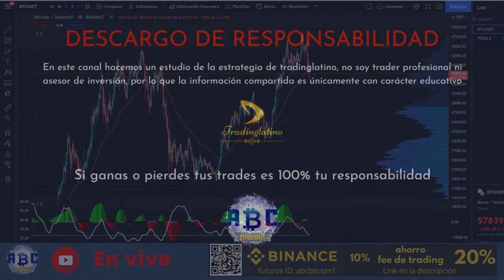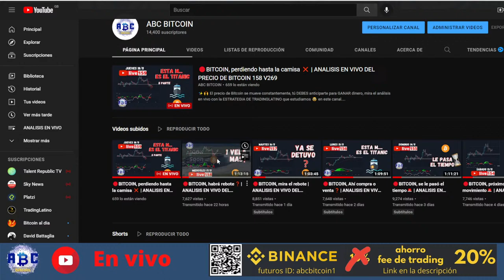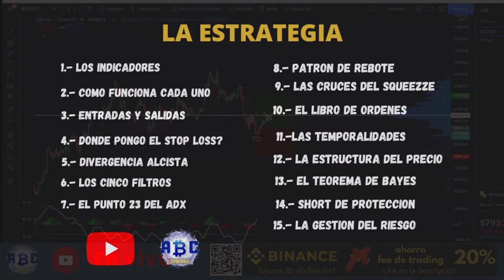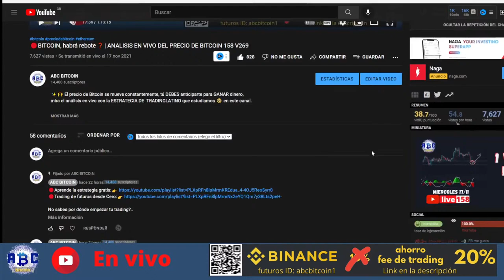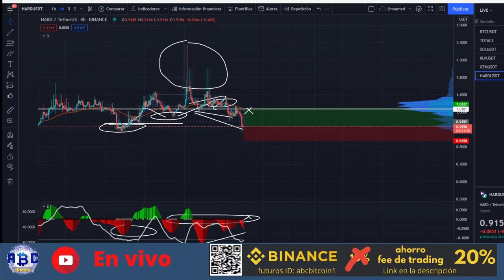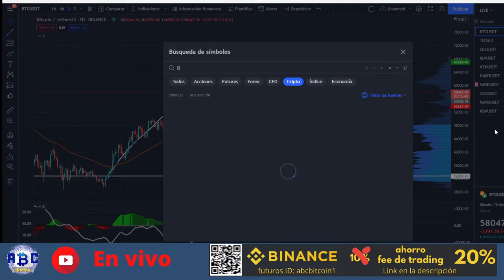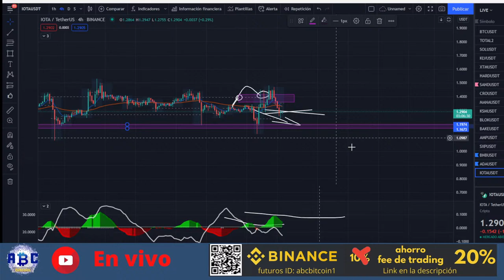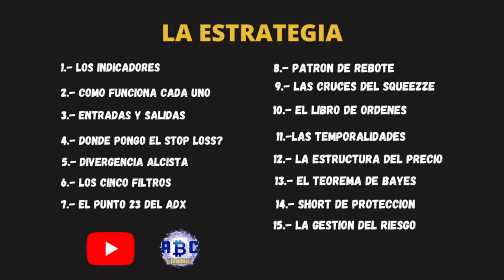🔴BITCOIN, perdiendo hasta la camisa ❌ | ANALISIS EN VIVO DEL PRECIO DE BITCOIN 159 V269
DONACIONES:
BTC: 1Ffk6epS1bQeB6koqs8je6qkjcrWaTv19Z
ETH: 0x21e3b2f9fe6e2B1fF14A1ab21Cc6a21AbA1F9279
LTC: LTftmwEKovgUtwrWB1M5AxQgUVEny8Qgd1
USDT (ERC-20): 0x88104a1ba00cca1616cc7c1d1a324a88e34f10cf